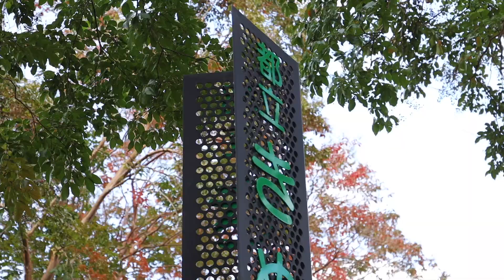東京で一番小さいスケートパーク！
今回は東京でおそらく1番小さいスケートパークにいってみました！パークとしてはまあまあでしたが、人はほとんどいないのでこそ練にはいいかもです！